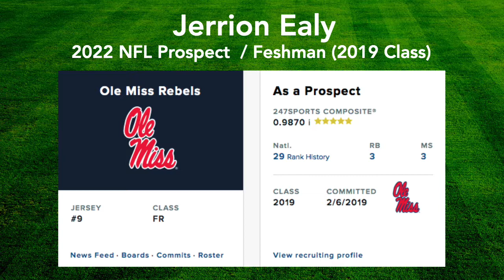Jerrion Ealy - Devy Scouting Report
My first of many scouting reports for the Dynasty Happy Hour fantasy football website.  In this video I profile devy prospect Ole Miss freshman RB Jerrion Ealy.